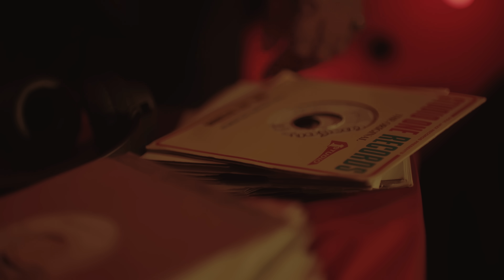Shy FX & Liam Bailey ‘Come Around Slowly’ (Official Video)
Video directed by: Chad Appeti for Nothing Lost Productions.

P&C Digital Soundboy 2022.